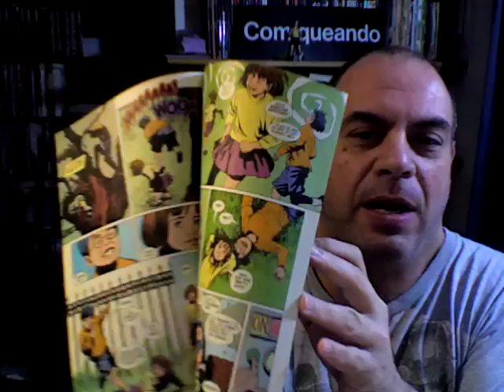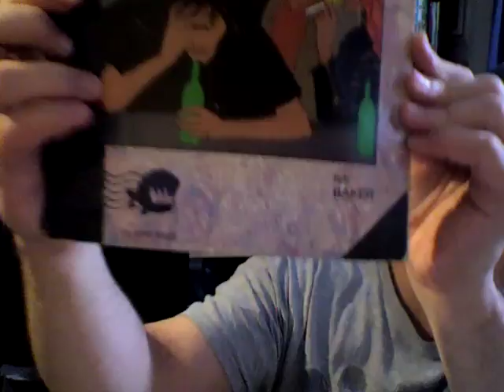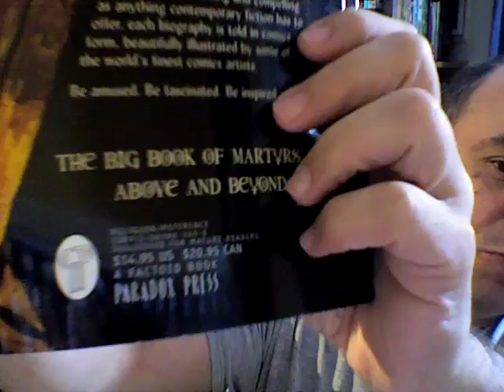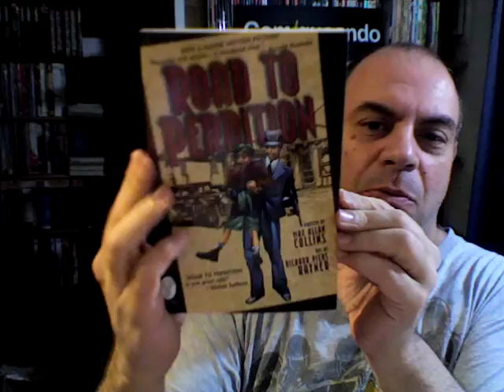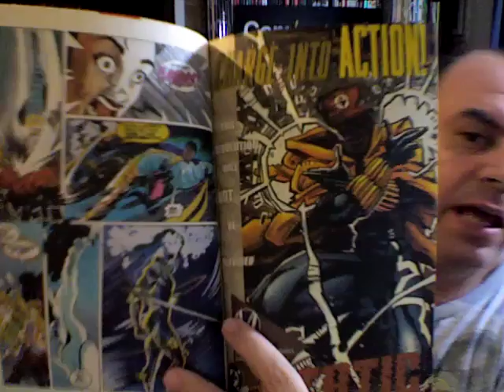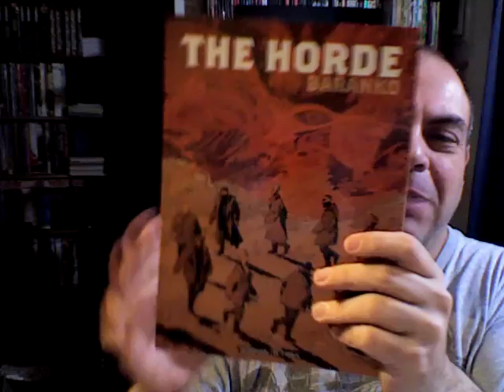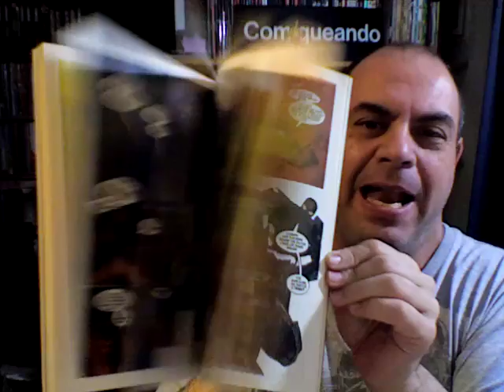Comiqueando review: Sub-sellos extintos de DC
Mientras festeja los 25 años de Vertigo, Andrés Accorsi rememora a otros sub-sellos de DC que no tuvieron la misma suerte.